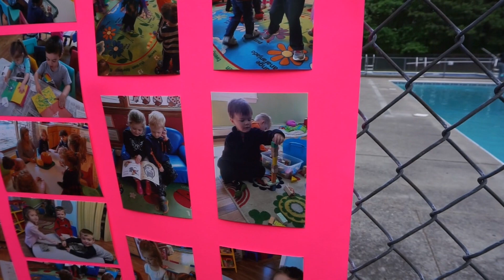PRESCHOOL Graduation! WE MADE our little boy CRY!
Preschool Graduation Gone Wrong! It's June and it's Andrew's preschool graduation and pizza party! Andrew was so excited to sing his songs on stage, but something went horribly wrong and he said his mama spoiled it all. Watch what happens to poor little Andrew as he performs at preschool! LOL!  We caught it on tape!

Box 422
Foxboro, MA 02035
USA